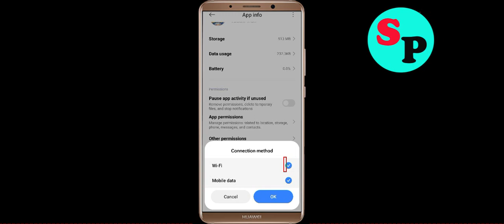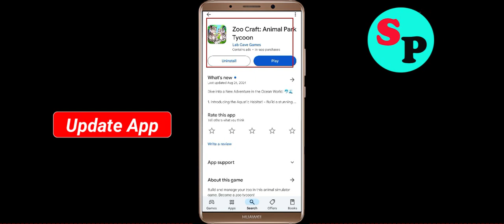Fix Zoo Craft App Black Screen Problem Solutions in Android Phone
In this video section i will show you how to Fix / Solve Zoo Craft App Black Screen Problem Solution in Android. Just follow the steps to fix this issue.

Fix Black Screen Problem On Zoo Craft
Solve Zoo Craft Black Screen in Android